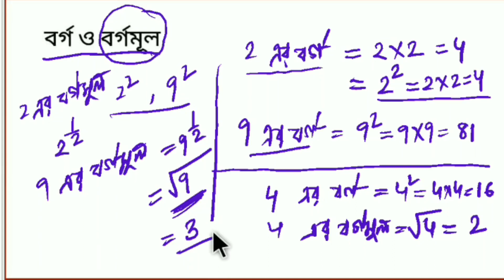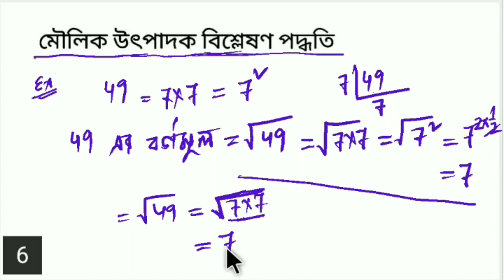বর্গমূল নির্ণয়ের পদ্ধতি।ভাগ পদ্ধতি। উৎপাদক বিশ্লেষণ পদ্ধতি।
এই videoতে খুব ভালো করে উদাহরণ সহ বর্গমূল ও বর্গ কি বোঝানো হয়েছে। এছাড়া বর্গমূল কি ভাবে নির্নয় করতে হবে ও এর কত প্রকার পদ্ধতি আছে তার বিস্তারিত আলোচনা করা হয়েছে।

বর্গ মূল নির্নয় পদ্ধতি।

অতিভুজ কাকে বলে? লম্ব কি? এবং ভূমি কাকে বলে ?
 চিত্র সহ বিস্তারিত আলোচনা করা হয়েছে ।
hypotenuse, perpendicular and base was discussed in this video.

What are Prime Numbers??
মৌলিক সংখ্যা কারা?? উদাহরণ সহ বিস্তারিত আলোচনা।

বৃত্ত কাকে বলে? কেন্দ্র কি?ব্যাসার্ধ কি?

দ্বীঘাত সমীকরণের সমাধান।
দ্বীঘাত সমীকরণের বীজদ্বয় বাস্তব-অবাস্তব হওয়ার শর্ত।

middle term factors.
middle term split.মধ্য সহগ বিশ্লেষণ
Factorisation.
factors of quadratic polynomials.

আয়তঘন।। আয়তন, ক্ষেত্রফল ও কর্ণের দৈর্ঘ্য নির্ণয়।।

ত্রিভুজ কাকে বলে কত প্রকার ও কি কি??

ত্রিভুজের সর্ব সমতা। কখন সর্ব সম হবে???

ত্রিভুজের ক্ষেত্রফল নির্ণয়???

বহুভুজ//কুব্জো বা উত্তল বহুভুজ//অকুব্জো বহুভুজ//বহুভুজের কর্ণ নির্ণয়ের সূত্র